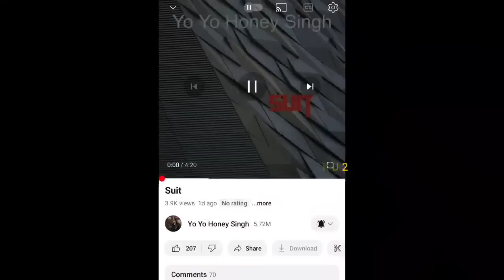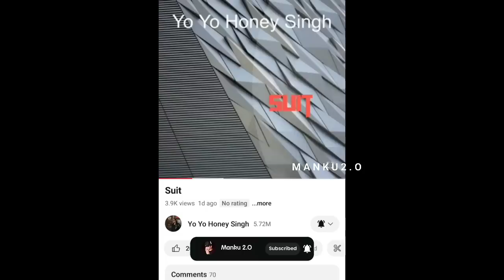Honey Singh Paji's Shoes Price In Crore😮| Tell Me Once Full Song Leak Honey Singh X Alfaaz